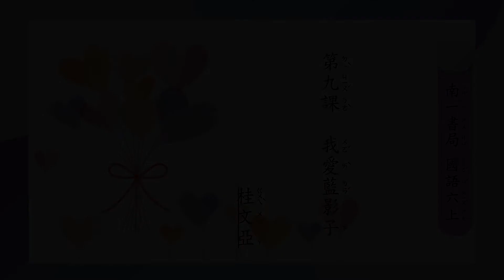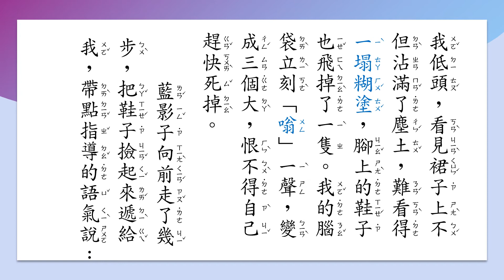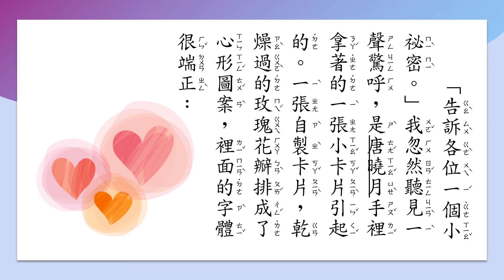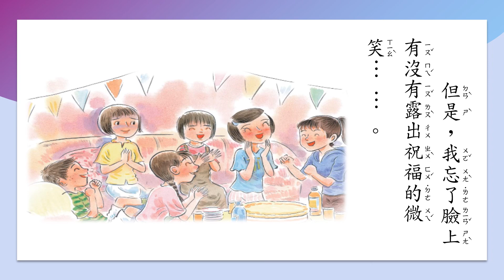南一108六上_第九課_我愛藍影子